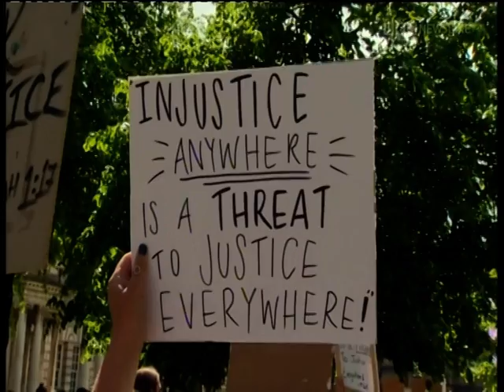BBC OMBUDSMAN REPORT RDC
BBC NEWS OMBUDSMAN REPORT NEWS ARTICLE